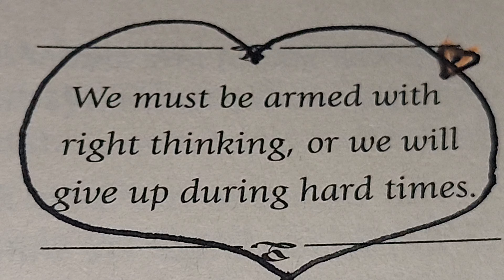❤️ 💐 🌹 🙏 🌎 ⛪️ 🌙 🌄 🌞 September 30, 2024 MONDAY 🙏